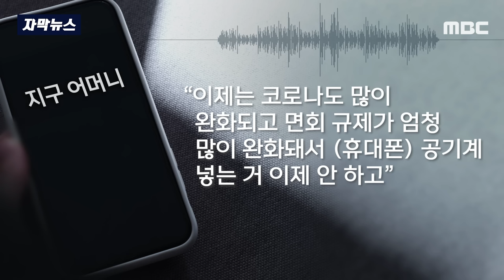[자막뉴스] 중환자실서 "아구 이뻐! 사랑해" 하염없이 보면서 눈물 '펑펑' (2023.07.19/MBC뉴스)